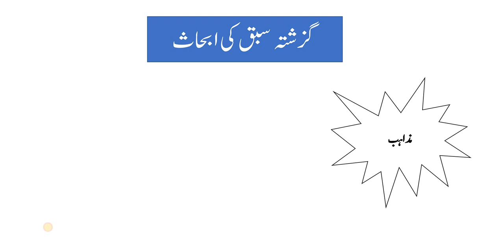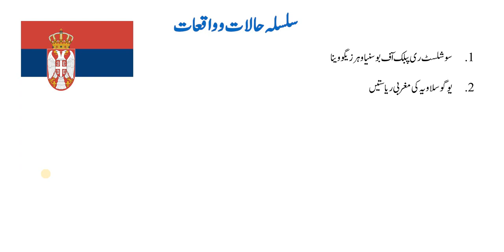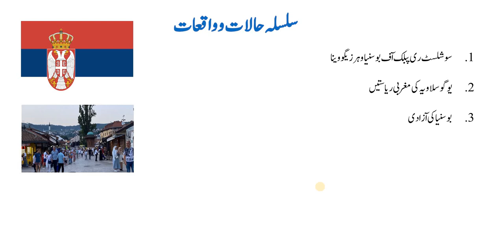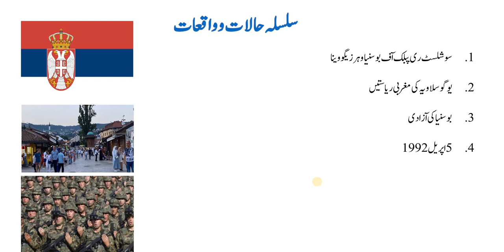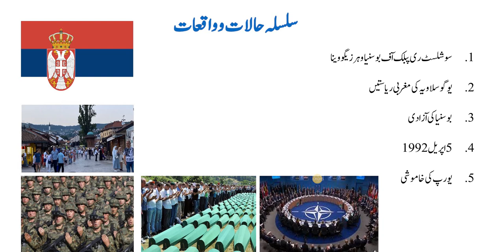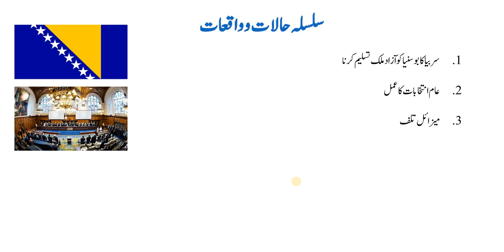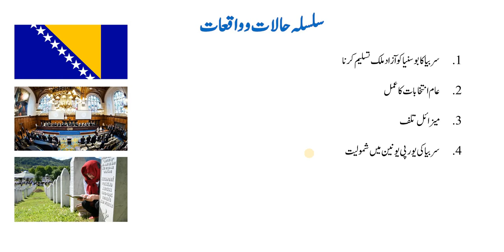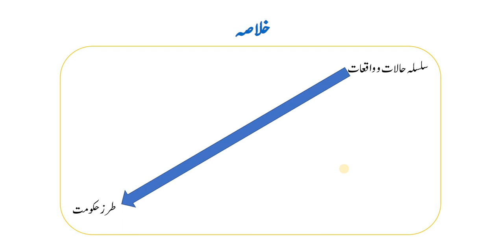عالم اسلام کے مسائل و سائل ، سبق :37بوسنیا حصہ سوم/alim e islam ky wasail o masail lesson 37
madrassa lectures#online_dars_e_nizami wifaq_ul_madaris dars_e_nizami islamic_daroos پیش خدمت ہے اسلامک اسٹڈیز کے کہ کورس عالم اسلام کے وسائل و مسائل کے اسباق کی ویڈیوز۔ ان اسباق میں عالم اسلام کے ممالک کا تعارف پیش کیا گیا ہے جس میں شامل ہیں ملک کا محل وقوع ؛جغرافیائی خدوخال،رقبہ،آبادی،زبانیں،مذاہب،مختصر تاریخ جس میں تاریخ قبل از اسلام اور بعد از اسلام کا مختصرا احاطہ کیا ہے اسی طرح اس ملک کا نظام حکومت اور اس ملک کے وسائل پر بات کی گئی ہے جس میں معدنیات،زراعت،سیاحت وغیرہ شامل ہیں۔